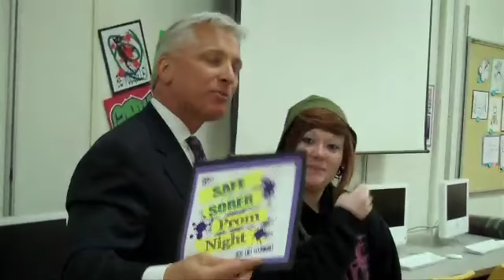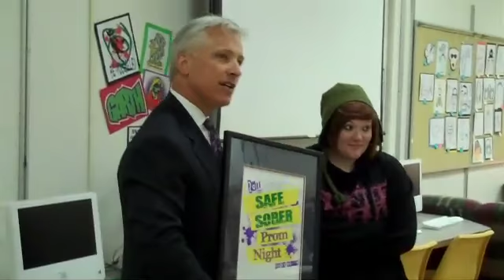Safe Sober Prom Night T-shirt Design Winner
The winner of the 2011 Safe Sober Prom Night T-shirt design contest is Cassandra Ellis, a senior at Career Center High School. During a surprise presentation at the Career Center, Cassandra was presented with the very first 2011 T-shirt.